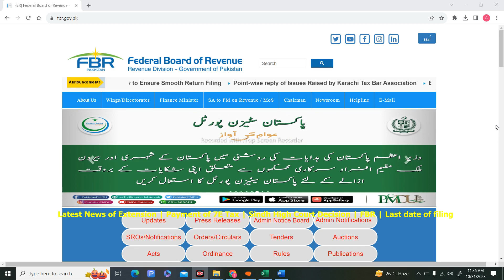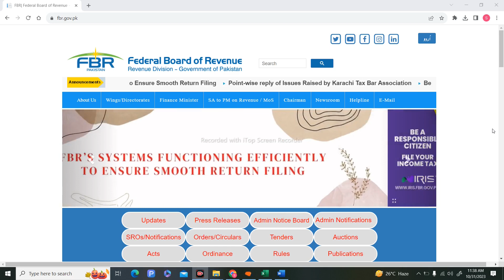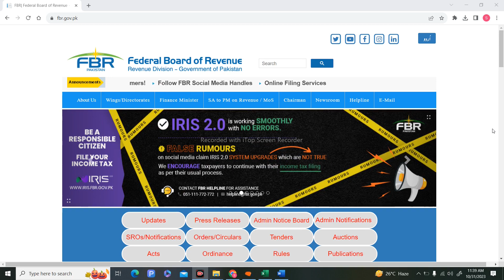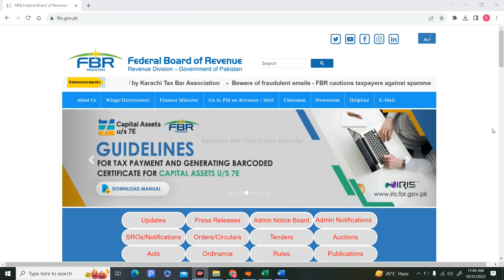Update for Extension Date | Appeal in Sind High Court | 7 E Payment | IRIS | FBR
Today I will tell you about the latest update regarding 7 E which has been challenged in Sind High Court and there is likely chances for extension in Filling Date of Income Tax

SAS Technologies

Update for Extension Date | Appeal in Sind High Court
# 7 E Payment | IRIS | FBR